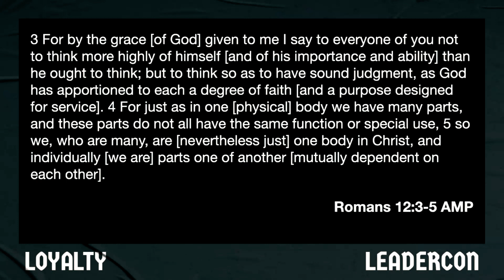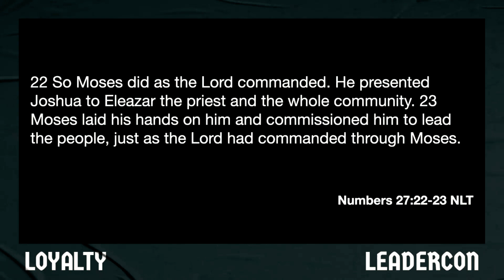Loyalty In Transition | Scott Fosenburg | LeaderCon 2024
LeaderCon: A PC Global Pastors & Leaders Conference held Thursday morning, 1/18/24.